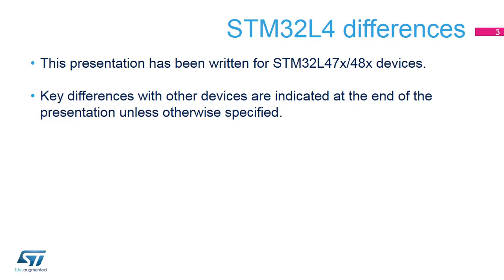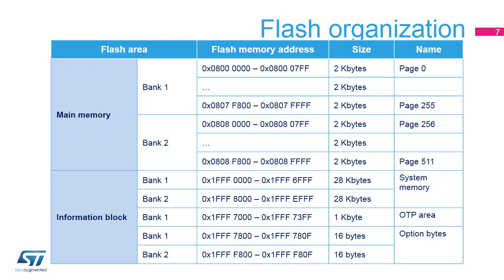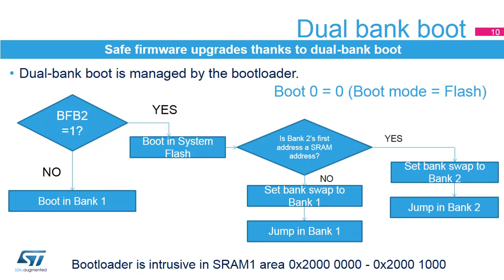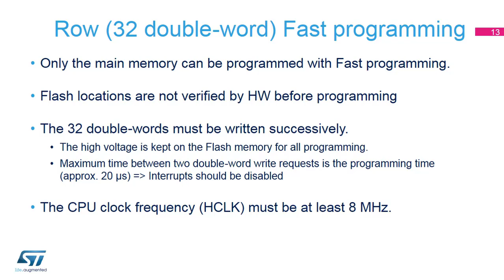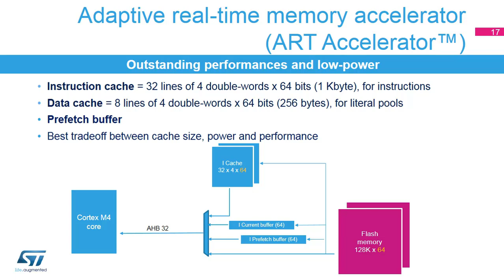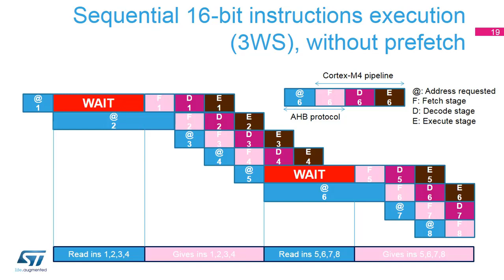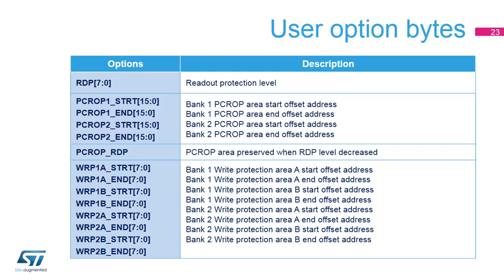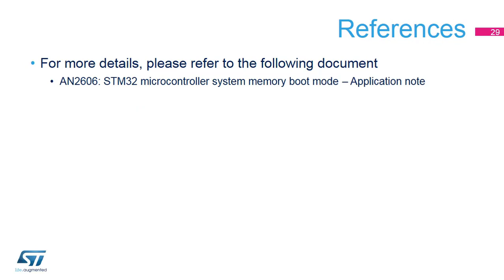STM32L4 training: 02.7 System and memories - Embedded FLASH memory theory